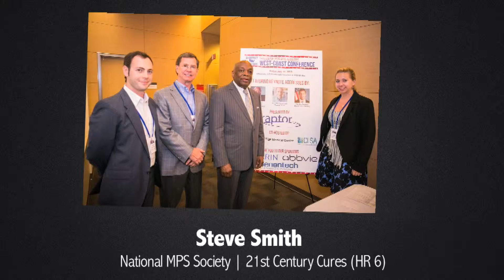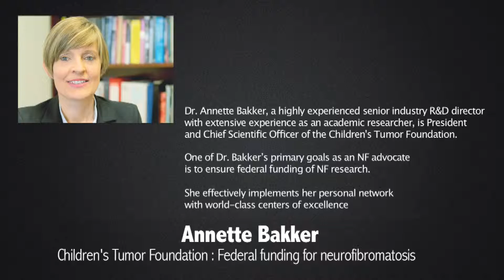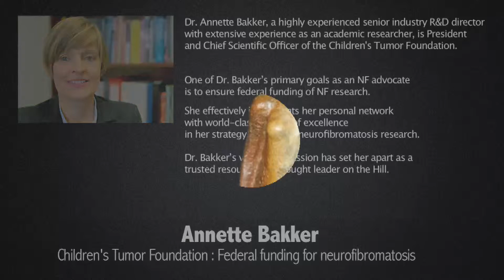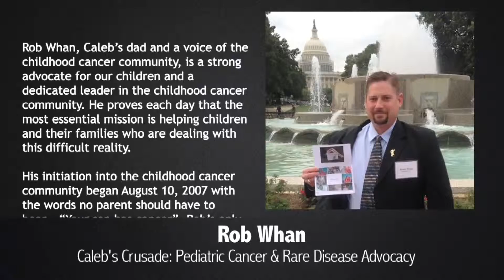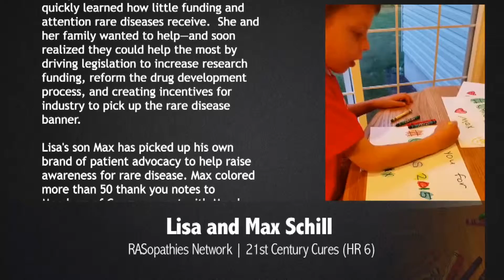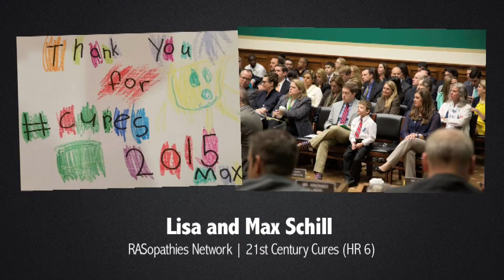Patient Advocates : Federal Nominees